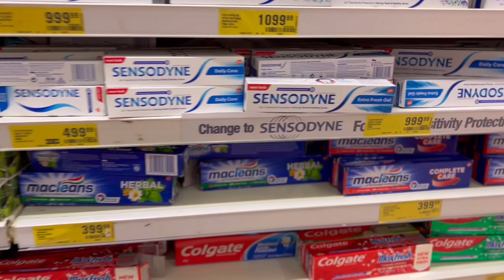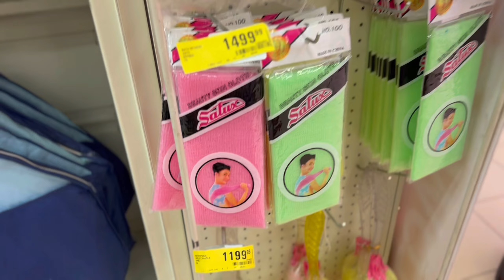COME HYGIENE SHOPPING WITH ME | my self care must have products to staying fresh all day + haul!!!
In today’s video y’all are gonna come hygiene shopping with me. These are my must have products to staying fresh all day/ hygiene shopping haul!!

Hope you guys enjoy todays video just as much as I enjoyed creating it! XOxO

Stephanie💟

MY SIMPLE & AFFORDABLE SHOWER ROUTINE | FEMININE HYGIENE + BODY CARE + SELFCARE TIPS TO SMELL GOOD

FAQ
➭ Nationality?: Nigerian
➭what do you use to film?: iPhone 13pro
➭editor?: IMovie & VLLO